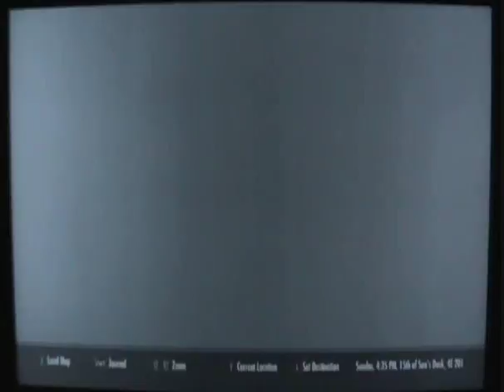Skyrim - Going to Morrowind and Cyrodill xbox glitch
Found a hole in the wall.